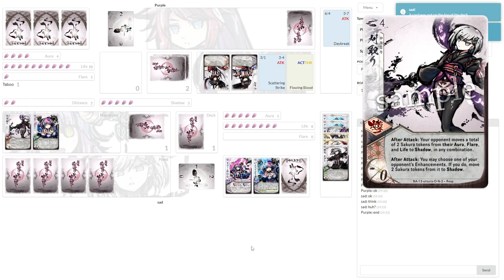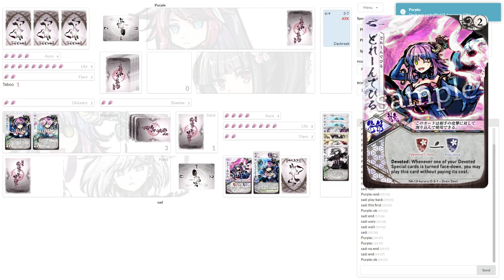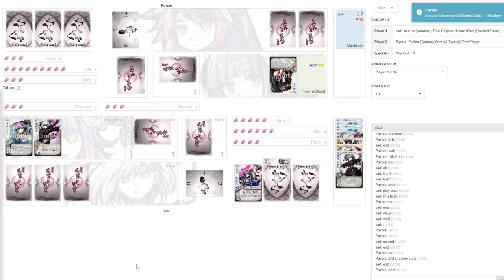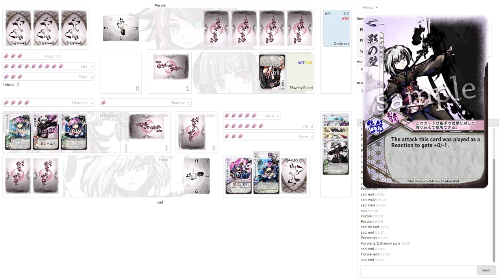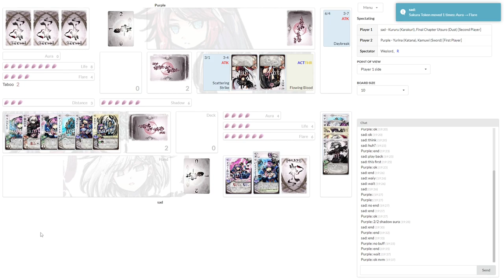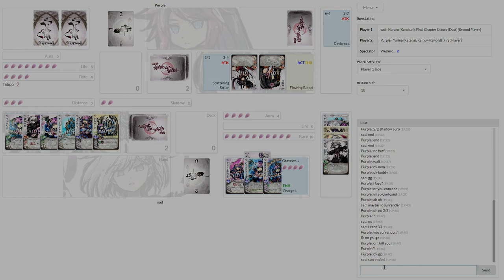Sakura Arms League May-June '22: Life Bracket R5 Purple vs sadsadasddsa [Season 7-2]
Post commentary by ArYahn :S

You'd think I'd have the commentary straight after watching the video at least three times...I did cut out a LOT of dead space on this one though.
I haven't quite figured out the best method for capturing websim yet, so there's some weirdness with this one aside from that.